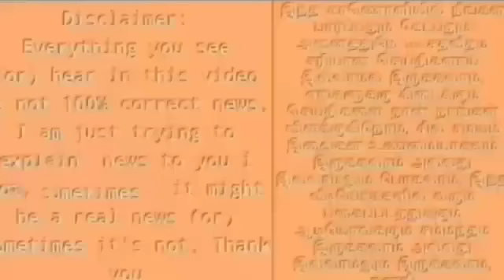பொங்கல் பரிசாக 2000 ரூ : ஸ்டாலினுக்கே உத்தரவு போட்ட உதயநிதி ! அதிரடி அறிவிப்பு